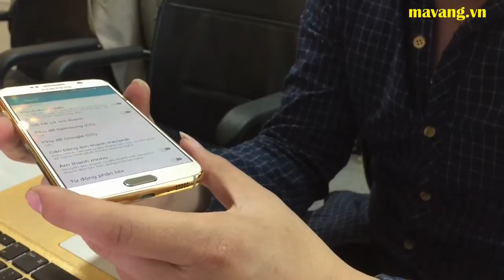Samsung Galaxy S6 mạ vàng 24K sáng bóng bởi Karalux Việt Nam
Ngay sau khi Samsung chính thức giới thiệu Samsung Galaxy S6 và S6 Edge có màn hình công mới lạ. Hãng chuyên chế tác quà tặng cao cấp và độ vàng cho siêu xe Karalux cũng gấp rút hoàn thiện độ vàng và sớm trình làng cho hai phiên bản này.

Samsung Galaxy S6 và Galaxy S6 Edge sở hữu màn hình kích thước 5,1 inch công nghệ Super AMOLED với độ phân giải QHD (2560 x 1440 pixel), cho mật độ điểm ảnh siêu cao 577ppi. Màn hình này được bảo vệ bằng lớp kính cường lực Gorilla Glass 4 mới nhất.

Bộ đôi chạy chipset Exynos 7420 với bộ vi xử lý lõi 8 công nghệ 64-bit thế hệ mới nhất do Samsung phát triển, với 4 lõi Cortex-A57 tốc độ cao xung nhịp 2.1GHz và 4 lõi Cortex-A53 tốc độ thấp xung nhịp 1.5GHz.

Dùng RAM 3GB LPDDR4 thế hệ mới nhất từng được ra mắt trên LG G Flex2 cho tốc độ truy xuất dữ liệu nhanh hơn, bộ nhớ trong với nhiều tùy chọn 32GB / 64GB / 128GB nhưng không hỗ trợ thẻ nhớ ngoài. Bộ nhớ trong sử dụng dạng Flash với công nghệ cho tốc độ siêu nhanh UFS 2.0 giúp nó đọc các lệnh nhanh hơn 2,7 lần so với các bộ nhớ thông thường.

Về máy ảnh, cả Galaxy S6 và Galaxy S6 Edge đều sử dụng cảm biến 16 megapixel ISOCELL, tích hợp ống kính chống rung quang học OIS, hỗ trợ lấy nét siêu nhanh, và có khả năng quay video 4K. Camera trước được nâng lên với độ phân giải 5 megapixel, có khả năng quay video 1080p.

Samsung Galaxy S6 dùng thỏi pin 2550 mAh, trong khi các Galaxy S6 Egde có pin 2.600 mAh. Cả hai đều chạy hệ điều hành Android 5.0 Lollipop nâng cao với giao diện người dùng TouchWiz mới nhất.

Với bộ khung viền của máy là kim loại, đây là một trong những cải tiến và thay đổi của Samsung cho các phiên bản gần đây. Đặc biệt, sau khi các kỹ sư của Karalux phủ thêm một lớp vàng 24K lên thì chiếc Smartphone trở lên sang trọng, nhìn cảm giác cứng cáp hơn.

Để hoàn thiện một phiên bản Galaxy S6 mạ vàng này, các kỹ sư của Karalux phải mất 3 tiếng làm việc liên tục với hơn 10 công đoạn khác nhau. Từ việc xử lý bề mặt, hoạt hóa bề mặt và tạo các lớp kim loại quý khác nhau. Và cuối cùng là một lớp vàng 24K mỏng được bao bọc bên ngoài. Để tránh bị mài mòn và sử dụng bền lâu. Các kỹ sư của Karalux tiếp tục phủ một lớp Nano bên ngoài..

Theo chia sẻ của anh Nguyễn Ngọc – kỹ sư chính thực hiện phiên bản Galaxy S6 mạ vàng này cho biết: ” Galaxy S6 tháo lắp để mạ vàng khá đơn giản và dễ hơn các dòng máy trước đó của Samsung như Galaxy Alpha, Galaxy A5, A7 hoặc Note 4.

Chi phí để mạ vàng 24K cho hai phiên bản này có giá là 8 triệu đồng. Nếu khách hàng sử dụng vàng Hitgold thì có giá thấp hơn là 4,5 triệu.

Để mạ vàng cho điện thoại Samsung, hay Galaxy S6.

Công ty Cổ phần VinaTAB